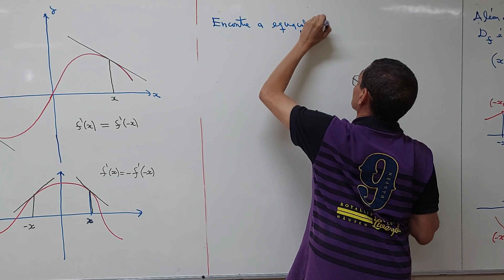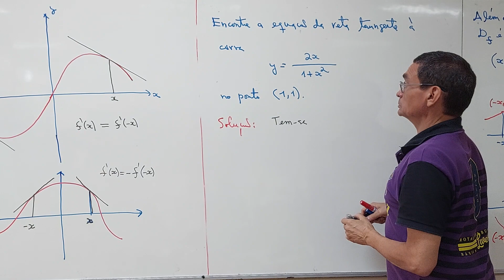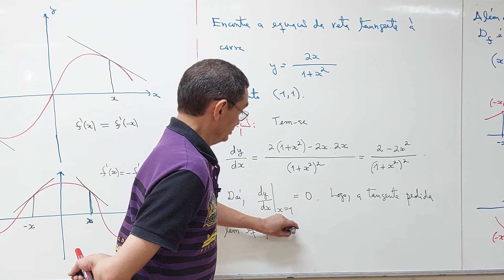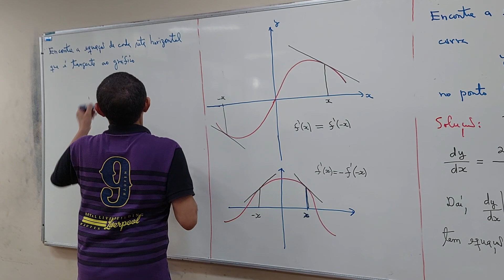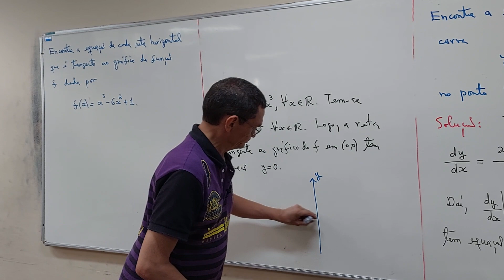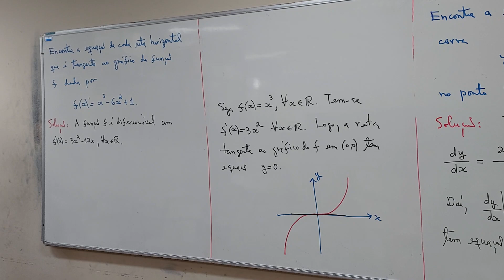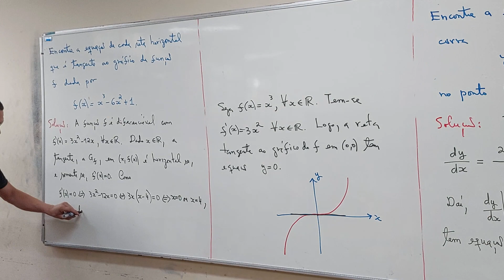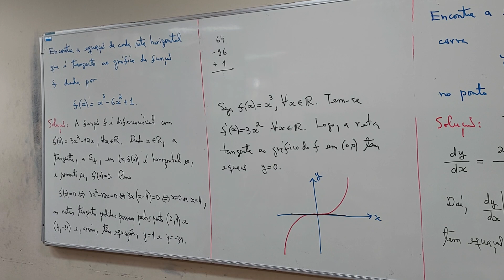Exercício 01 - Parte 04/06 - Ciência da Computação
UFC.